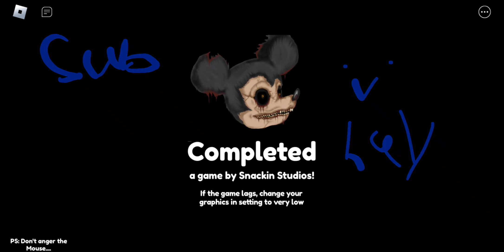hungry mouse: micky the fun mouse has to to have...CHEESE :0 oh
sub and like for mice made out of cheese 🧀 :)